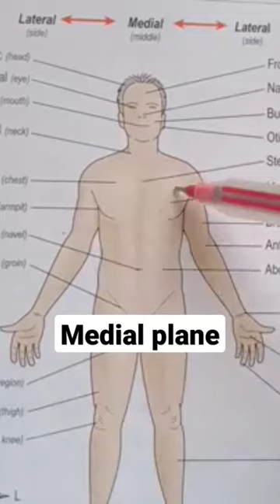Median plane in anatomy | what is median plane | basic anatomical terms